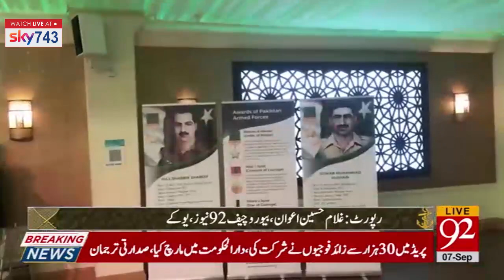Defence Day Ceremony in London | 09:00 PM | 7 September 2021 | 92NewsUK